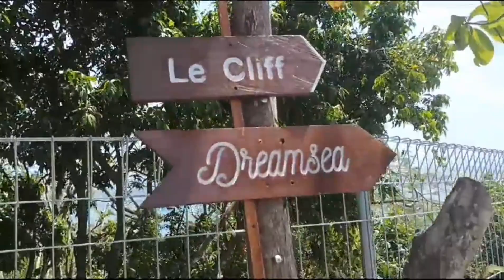TERBARU!!!LE CLIFF DREAM SEA - ULUWATU (BEAUTIFUL HIDDEN BEACH IN ULUWATU - BALI 👍👍👍) 27/8-2023 👆